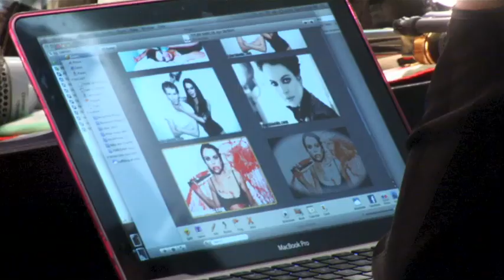Lindsay Lohan photo shoot for Complex Magazine with Markus and Indrani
Lindsay Lohan Photo Shoot, behind the scenes with Lindsay Lohan on a shoot for Marc Ecko's Complex Magazine. Indrani say's she doesn't want to exploit Linsday like other people do, that's right she wants to do it differently by getting Lindsay to kiss her on set, which is all designed to get the tabloids talking about 'Lindsay Lohan's New Girl Friend'.